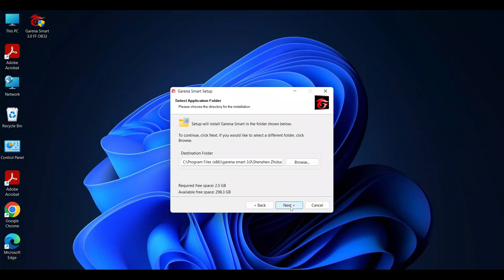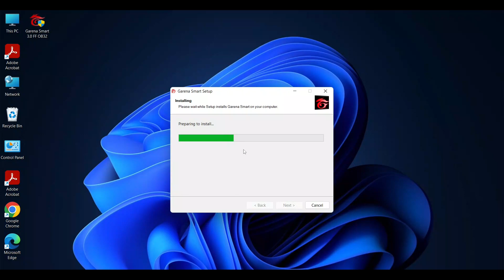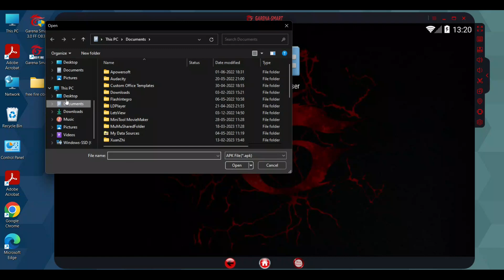GARENA SMART FF OB40 UPDATE INSTALL || GARENA SMART 3.0 BEST EMULATOR FOR FREE FIRE OB40 UPDATE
topic cover -
garena smart best emulator for low end pc
garena smart 3.0 emulator
best emulator for free fire 2023
best emulator for free fire low end pc
garena smart 3.0 download

how to install free fire ob40 update
how to download free fire ob40 update
free fire ob40 apk download
ffob40 apk
ff ob40 apk download
garena smart ff ob40 update
garena smart 3.0 free fire ob40 new update
garena smart 3.0 ff ob40
garena smart 3.0 ff ob40 update